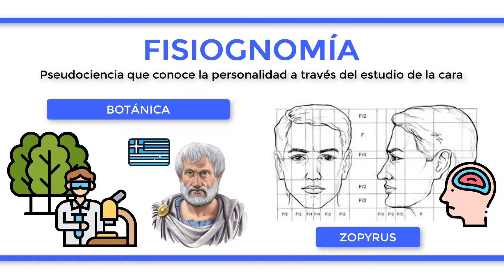¿Qué es la FISIOGNOMÍA?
La fisiognomía es una pseudociencia basada en la idea de que a través del estudio de la apariencia de una persona, principalmente su cara, se puede conocer cuál es su personalidad o carácter. En la actualidad, este término se utiliza dentro del campo de la botánica para referirse al aspecto visual que posee un vegetal. En la antigua Grecia fue muy popular, donde se intentaba conocer el alma de las personas a través del estudio de los signos que mostraba el cuerpo. Es por esta razón que existen multitud de obras que hablan sobre esta actividad, principalmente aquellas atribuidas a filósofos, donde destaca el caso de Aristóteles, aunque sería un tal Zopyrus el primero en autoproclamarse como el experto de tal arte.